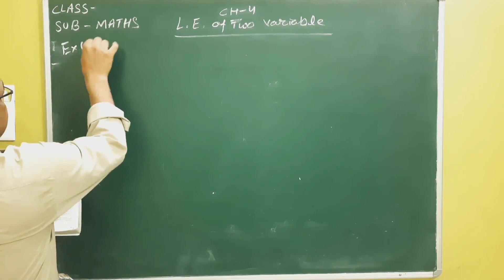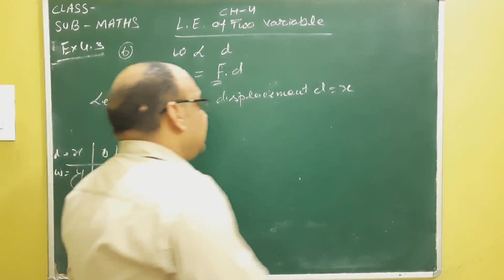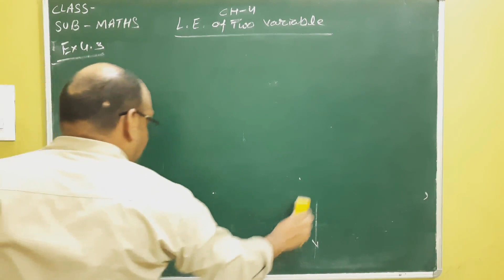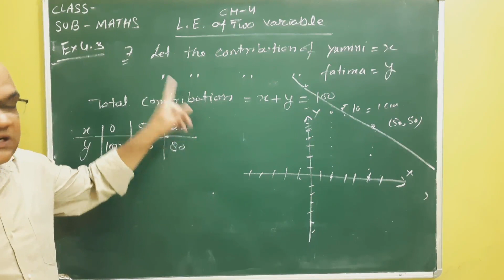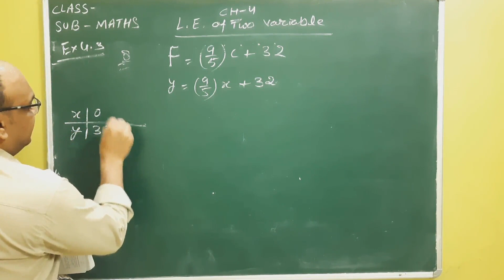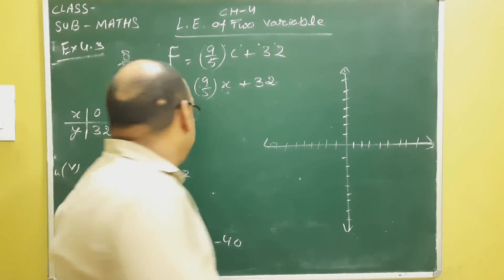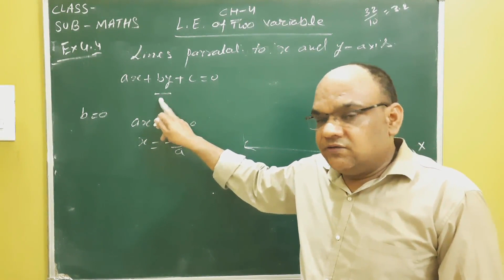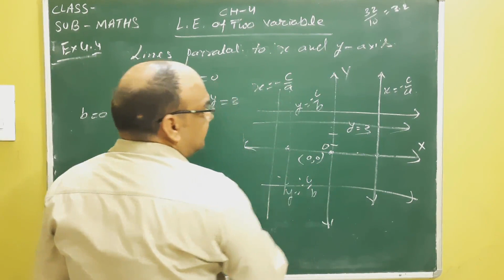Class -9th NCERT Ch-4, Ex-4.3, 4.4 linear Equations of two Variable, Part-3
Ch-4, Ex-4.3,4.4